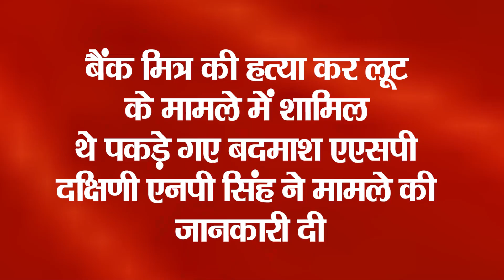पुलिस और बदमाशों में मुठभेड़, फायरिंग से गूंज उठा इलाक़ा..